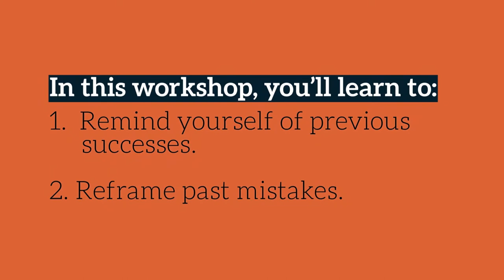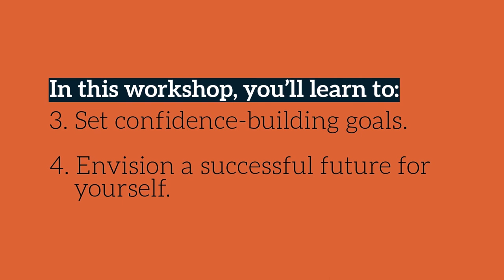ONLINE WORKSHOP V - FLYERS : ENHANCING SELF CONFIDENCE